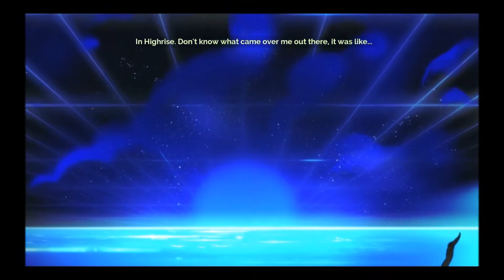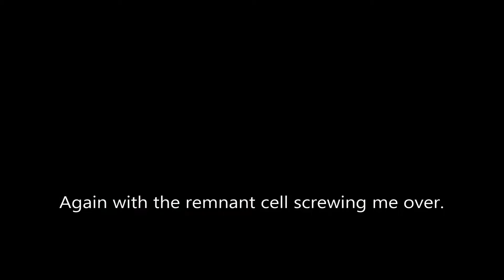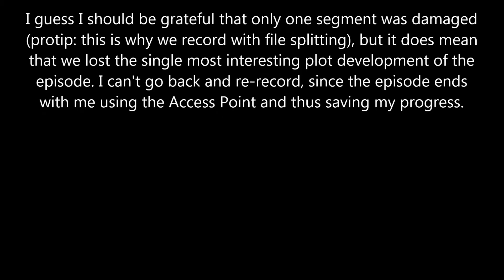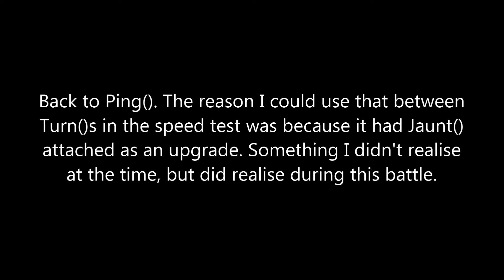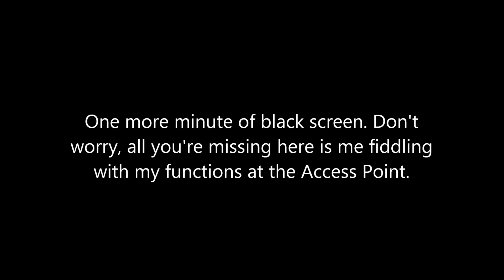Nobody Plays Transistor Ep. 6: A Crash() course in packet handling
In this episode, I spend ten and a half minutes finally learning how to make use of packets properly, and then I spend four minutes in the dark because my drive filled up and I lost some of the footage. Woohoo!

Intro/outro music:
"Broken Circuitry" by Jens Kiilstofte

"Supergiant Games permits you to create free or ad-supported videos (including Let's Plays, speed runs, reviews, commentary, and so on) using captured or streamed video from Supergiant Games' video games. You do not need to request written permission to create such content."